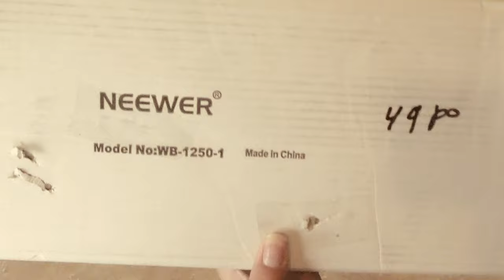Neewer Bras de perche triangulaire à fixation murale "francais"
Neewer Bras de perche triangulaire à fixation murale
model no WB-1690-1
Payer 75$ canadien sur Amazon.

model no WB-1250-1
Payer 70$ canadien sur Amazon.